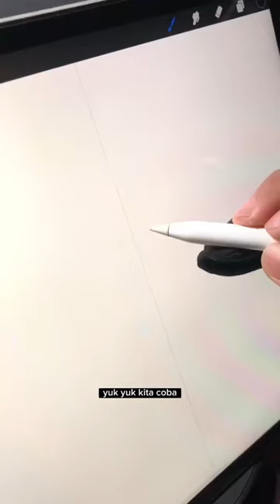SPIDER-MAN🕷NO WAY HOME